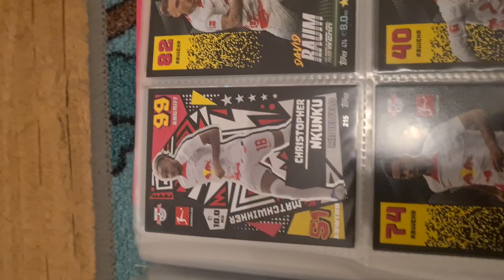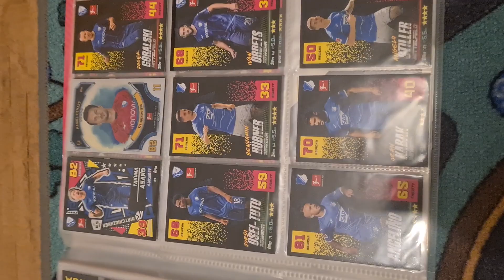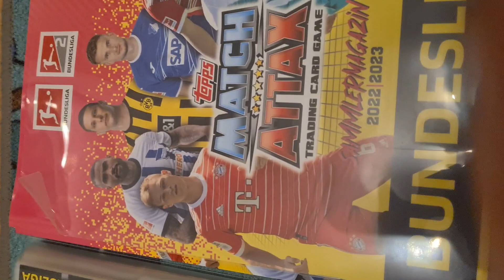18. Januar 2023